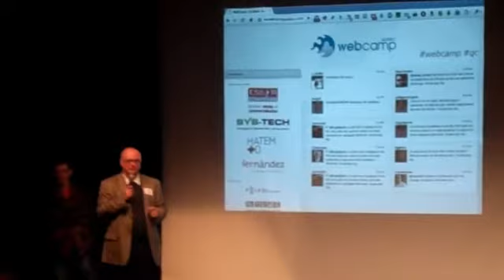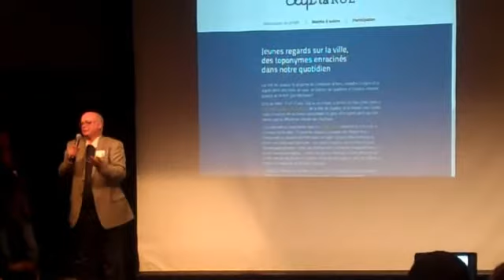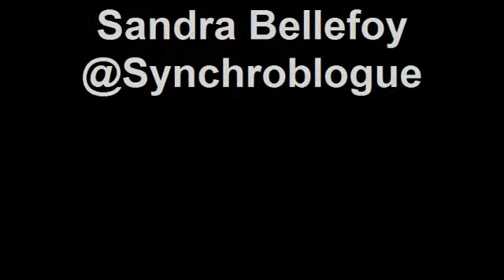Mario Asselin pour Clip Ta Rue au Webcamp